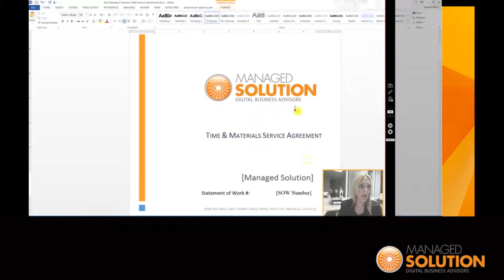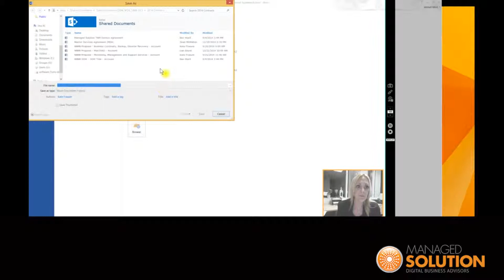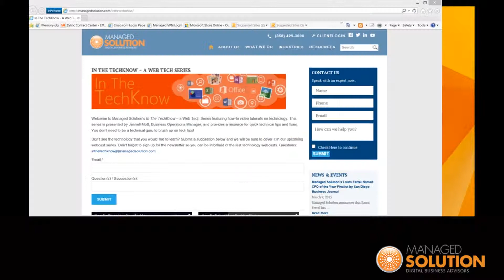How To Save a File in SharePoint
Welcome to Managed Solution’s In The TechKnow – a Web Tech Series featuring how-to video tutorials on technology. This series is presented by Jennell Mott, Business Operations Manager, and provides a resource for quick technical tips and fixes. You don’t need to be a technical guru to brush up on tech tips!